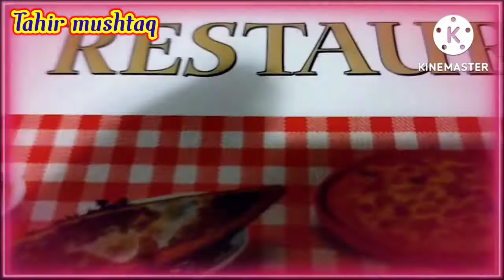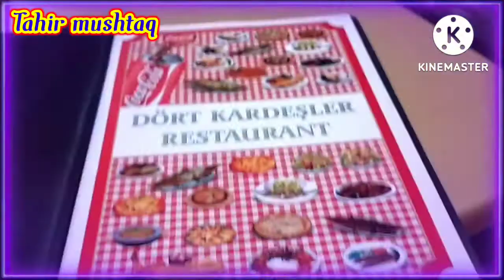pizza party with friends in cyprus Tahir mushtaq#